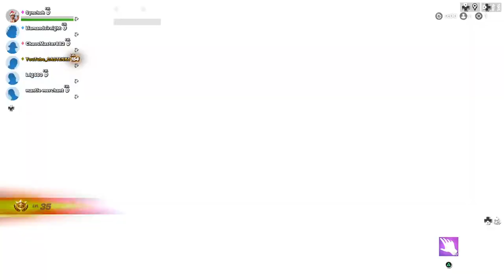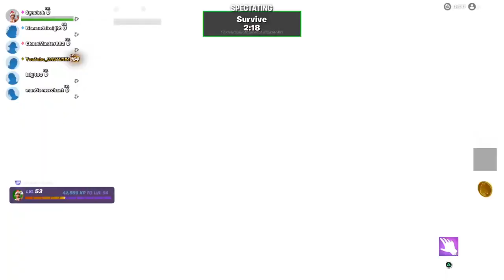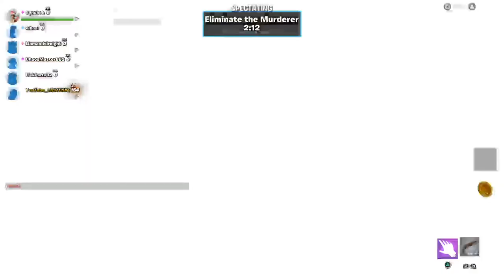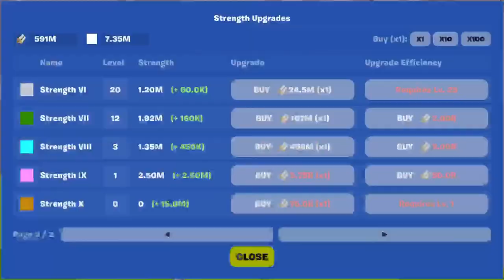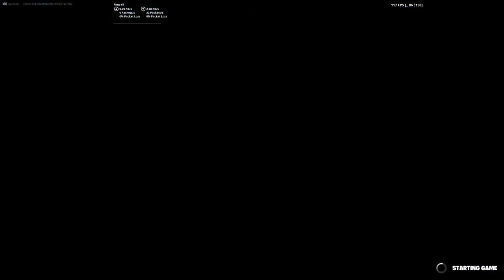🔴Fortnite| New Update